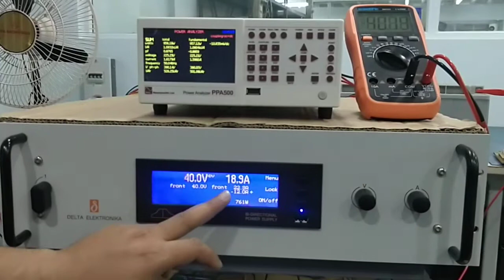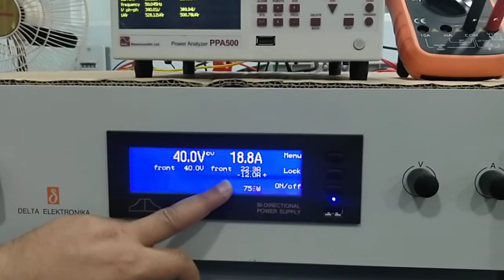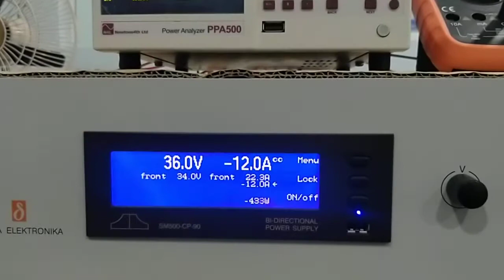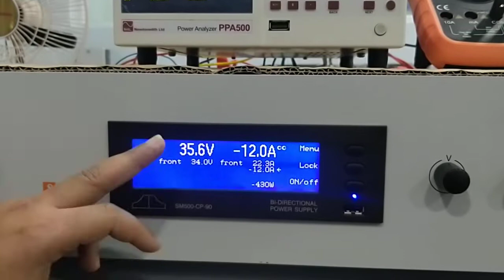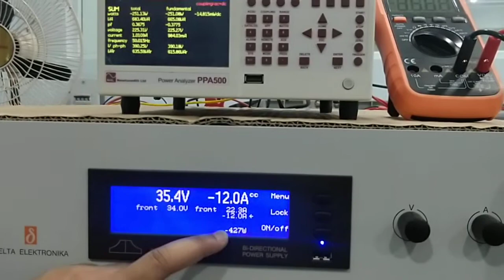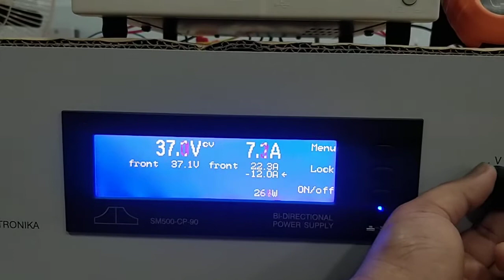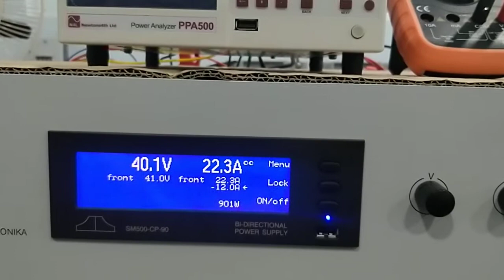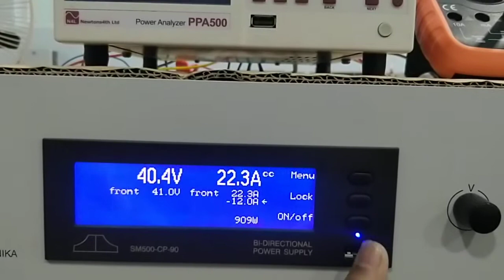Delta Battery Cycling Application